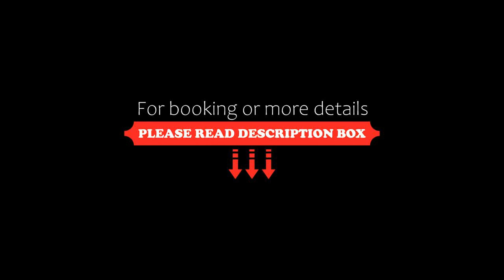Domaine de la Forêt, Remich, Germany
About Property:
Domaine La Forêt is situated near the forest and has a beautiful atmosphere among the fields and vineyards. Unwind with all the free wellness facilities and enjoy the weather in the garden.
The rooms are romantically decorated with soft colours and a warm decoration. Each room has a private bathroom.
Enjoy the swimming pool and fitness room after breakfast in the morning. Or relax with the spa bath, hammam and sauna facilities. If weather is nice, you ...
Property Type: Hotel
Address: 36, Route De L'Europe, 5531 Remich, Luxembourg
Searching For
1. Domaine de la Forêt - Remich - Germany
2. Domaine de la Forêt - Remich - Germany Address
3. Domaine de la Forêt - Remich - Germany Rooms
4. Domaine de la Forêt - Remich - Germany Amenities
5. Domaine de la Forêt - Remich - Germany Offers and Deals
Audio Credit:
Track Title: Reasons To Hope
Artist: Reed Mathis